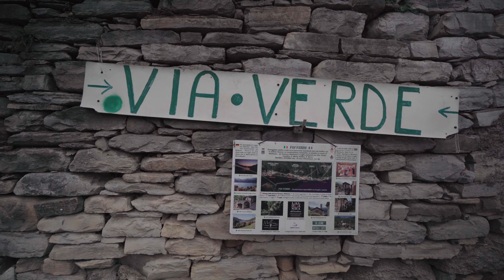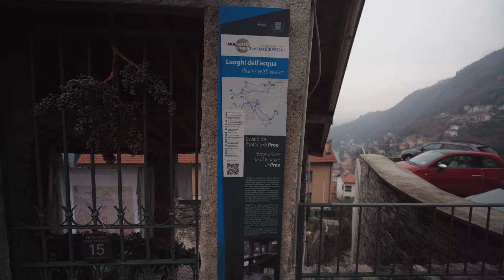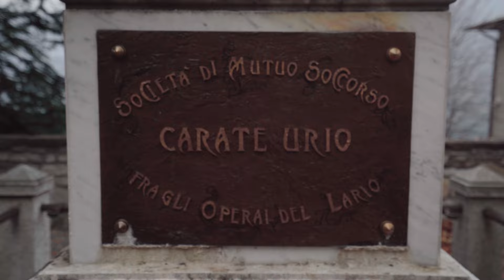Walking Lake Como's Via Verde (Moltrasio to Laglio)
Have you ever wondered how to see Lake Como on foot rather than from the ferry? Well we have a great walk to share with you in this guide to hiking the 'Via Verde'. The Via Verde is an official, marked walk that starts in the town of Moltrasio, not too far away from Como itself, and lasts 7km until you reach the town of Laglio. As you rise above the lake, there are many sights to behold which we show you in this video. It helps our channel appear to others on YouTube and importantly, it helps it to grow.

Filmed handheld on a Sony A7iii with a 16-35mm Sony Zeiss lens and a variable ND filter. No gimbal was used, only a small handheld tripod. For sound I use a RØDE VideoMicro.